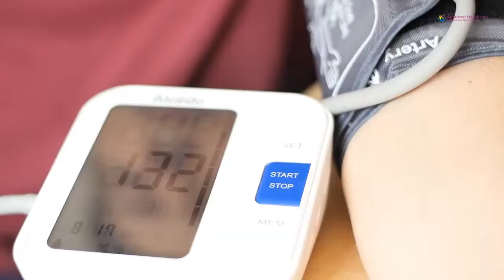Health benefits of peaches by Approved Healthcare Etobicoke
It is believed peach extract can help lower cholesterol and high blood pressure.
Improved digestion: helps stabilize blood sugar and aids in digestion and helps prevent constipation
Decreased inflammation: peaches are among foods that can decrease inflammation.
Stronger immune system: antioxidants in peaches fight cell damage and can help protect your body against aging and illnesses, including cancer.
Healthy eyes: peaches contain beta carotene which the body converts to Vitamin A
Smoother skin: Peaches are believed to help the skin retain moisture giving your skin a smoother feel.

Approved Healthcare Services, Etobicoke, Ontario
301 Rexdale Blvd, 2nd Floor,
Etobicoke,
ON M9W 1R8

Services:
Senior Care | Personal Care | Live-in Care | Respite

Serving areas:
Etobicoke, Mississauga, North York, Richmond Hill and Thornhill
approvedhealthcare.ca